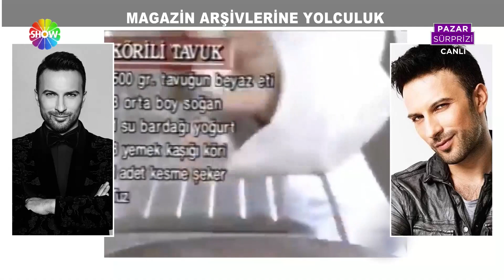Ünlü oyuncu ve şarkıcıların geçmişte yaptıkları değişik işler